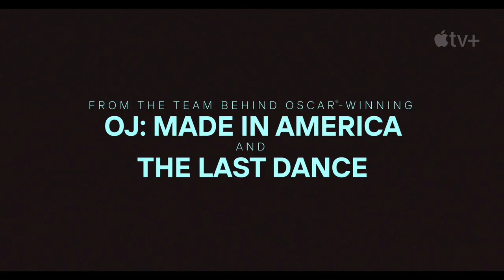Super League: The War For Football — Official Trailer | Apple TV+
Drawing lines on and off the pitch. Super League: The War for Football, a 4-part docuseries, premieres 13 January on Apple TV+

The fate of football hangs in the balance when the game’s leaders are left to defend — or upend — the traditions of the world’s most-beloved sport.